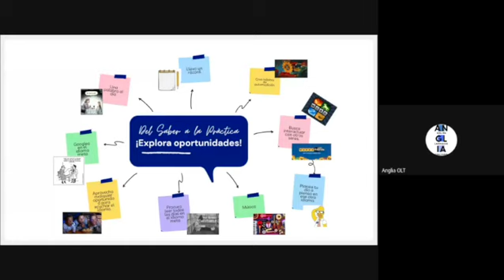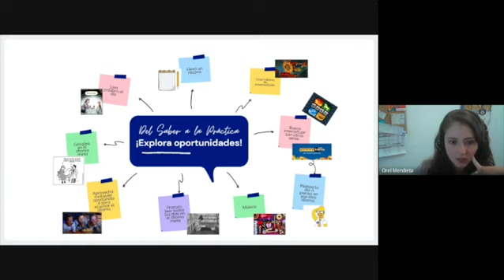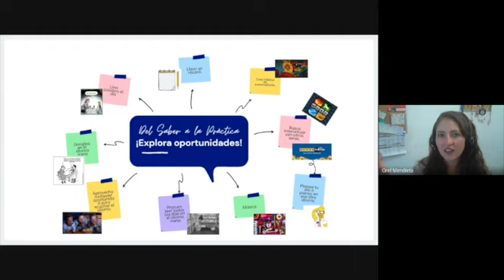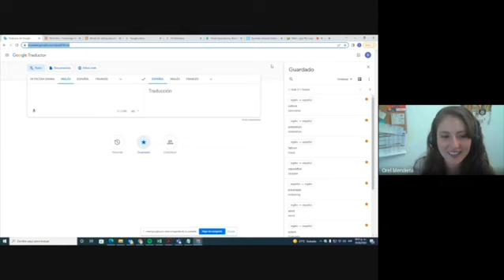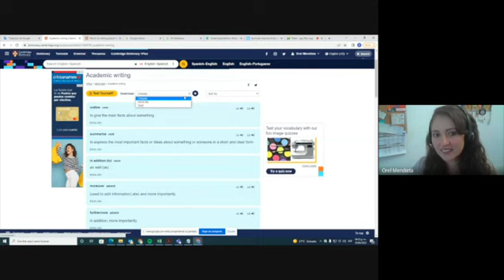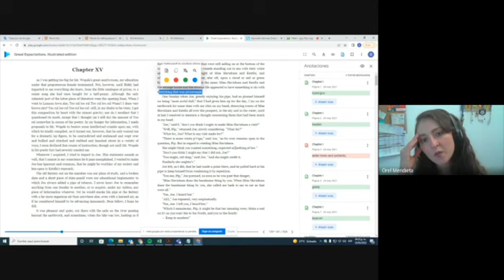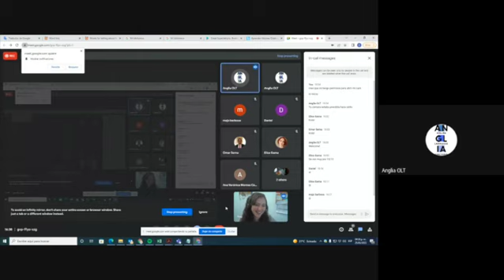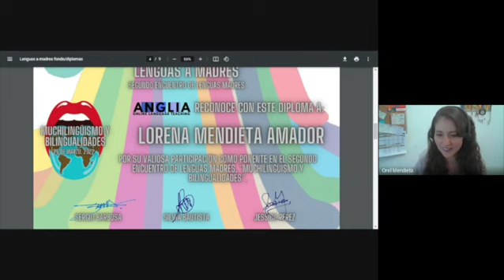Del saber al practicar - Lorena Mendieta | Lenguas a Madres 2.(2022)